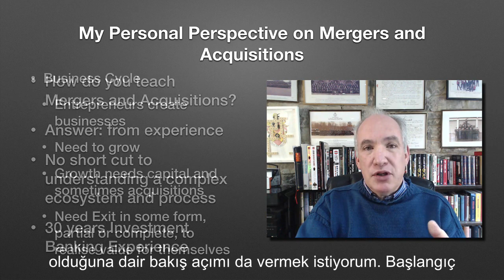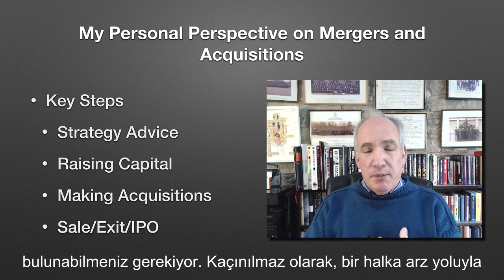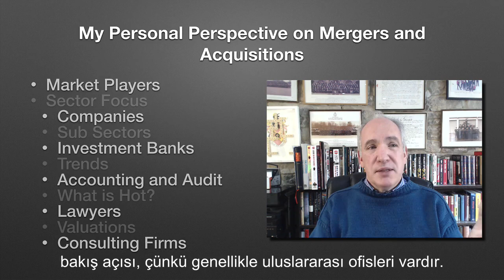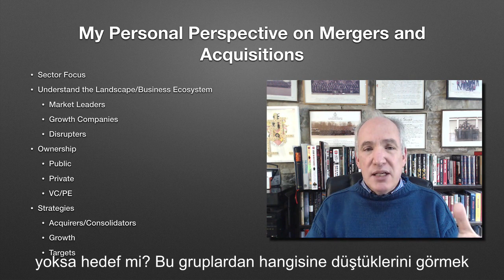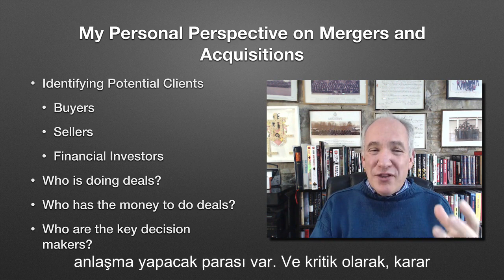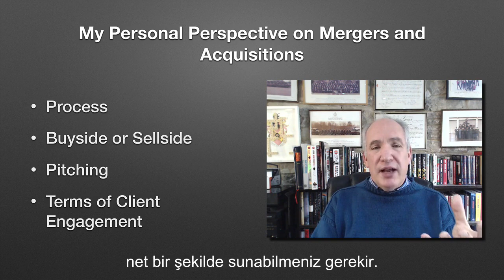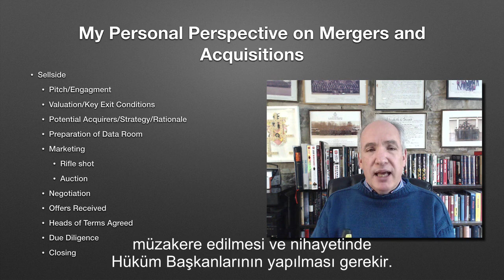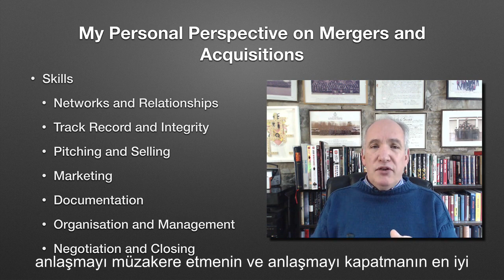Birleşme ve Satın Almalarla İlgili Kişisel Deneyimim | Türkçe | M&A | Yatırım bankacılığı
En çok satan kursumdan yararlanın: Birleşme ve Devralmalar - Birleşme ve Devralmalar, Şirket Değerleme ve Satış - daha fazlasını öğrenmek için bağlantıya tıklamanız yeterli

❤ Bu videoda keşfedecekleriniz:

30 yılı aşkın bir süredir yatırım bankacılığı yapan biri olarak, size Birleşme ve Devralmalar konusundaki kişisel bakış açımı vermek istiyorum.

En büyük zorluk, Birleşmeler ve Devralmalar gibi bir şeyi nasıl öğreteceğinizdir, çünkü bu çok karmaşık bir konu, karmaşık bir süreçtir.

Bu, bir ders kitabında gerçekten hiç yazılmamış bir şey. Ve basit cevap, onu yalnızca gerçekten deneyimleyerek öğretebilirsiniz. Yani, sizinle deneyimlerini paylaşan kişinin aslında orada olduğunu, yaptığını, tişörtü aldığını bilmek istersiniz.

Analist olarak bir yatırım bankasında birkaç yıl geçirmiş olmak iyi ve güzel, ama o zaman gerçekten sürecin bir tür röntgencisisin. Aslında bunu yapmıyorsunuz, süreci yürüten ve kararları veren kıdemli Direktör değilsiniz.

Bu uzmanlığı gerçekten kazanmanın kestirme bir yolu yoktur. Aslında anlaşmalar üzerinde çalışmanız ve bu deneyime sahip olmanız gerekiyor. Ama bunu 30 yıldır yaptığım için, şimdi altmışlarımdayım, bu deneyimi sizinle paylaşmayı gerçekten çok seviyorum ve ayrıca Birleşme ve Devralmalara dahil olmanın nasıl bir şey olduğu konusunda size kendi bakış açımı vermek istiyorum.

Bu şekilde, bunun gibi daha fazla aksiyon alınabilir videoyu kaçırmazsınız.

❤ SORUMLULUK REDDİ: Bu açıklamaya dahil edilen bağlantılar bağlı kuruluş bağlantıları olabilir. Sağladığım bağlantılarla bir ürün veya hizmet satın alırsanız, küçük bir komisyon alabilirim. Sizin için ek bir ücret yok! Her hafta size ücretsiz içerik sunmaya devam edebilmem için kanalımı desteklediğiniz için teşekkür ederim!

❤ GEL VE ​​MERHABA DE!
Karlı Çevrimiçi Kurslar oluşturma, yayınlama ve satma hakkında daha fazlasını keşfetmek için Çevrimiçi Öğrenme Kulübü Facebook Grubuma katılın